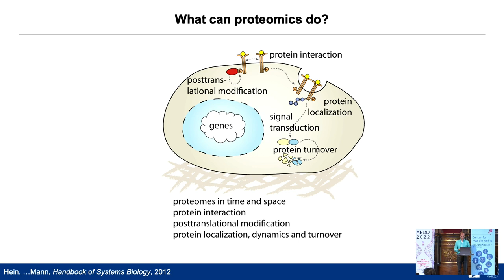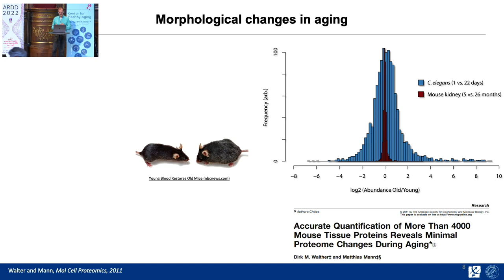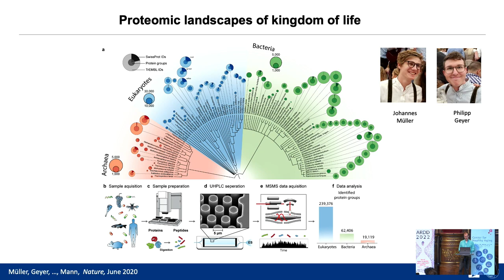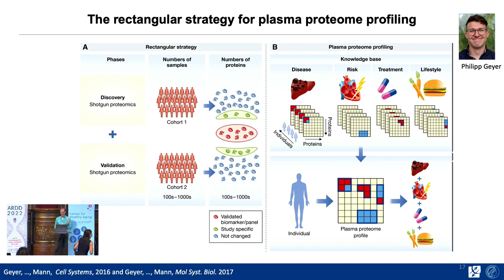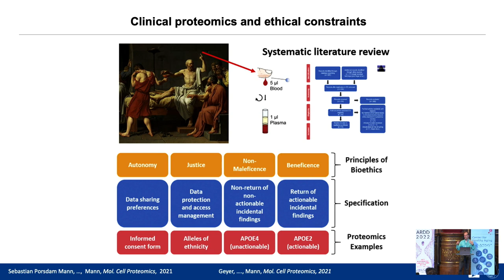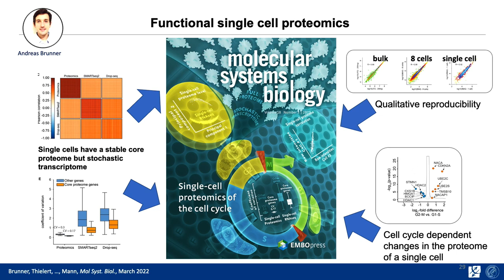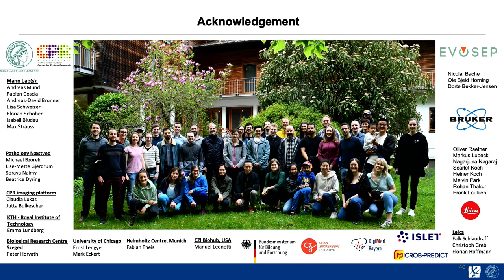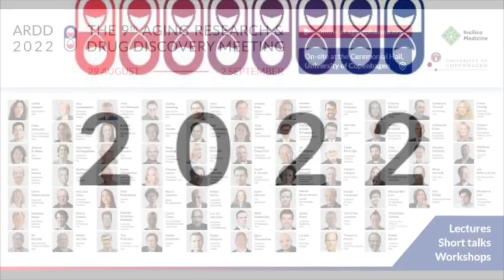Scientist Stories: Matthias Mann, Single Cell Proteomics and Precision Medicine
Matthias Mann is Research Director and Group leader at the Proteomics Program at Novo Nordisk Foundation Center for Protein Research (CPR, at the University of Copenhagen. He also holds a Director position at the Max-Planck Institute of Biochemistry in Munich. Matthias Mann is one of the most highly cited researchers in the world with h-index 216 and more than 200,000 citations. He is a pioneer of mass spectrometry-based proteomics and has made landmark contributions to the development of electrospray ionization. He has also contributed to making mass spectrometry applicable to molecular biology, including by developing computer algorithms to connect mass-spectrometric data with sequence databases.

Matthias Mann and his teams work in proteomics technology development and applying that technology to biological and clinical problems. Their large-scale proteomics and phosphoproteomics studies have shed light on a wide variety of questions in the life sciences. The focus of the Clinical Proteomics group at CPR is to identify biological markers for diabetes, obesity and other metabolic disorders. The group has already established robust and reproducible high-throughput proteomics workflows, are routinely applied for proteomic screening of clinical cohorts.